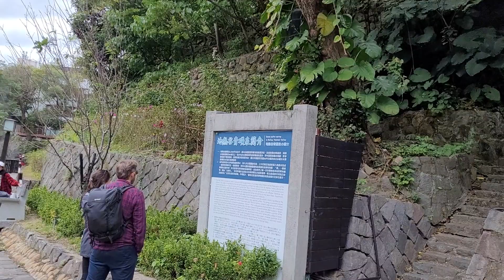Thermal Valley - Beitou